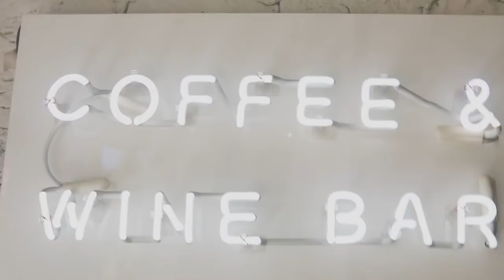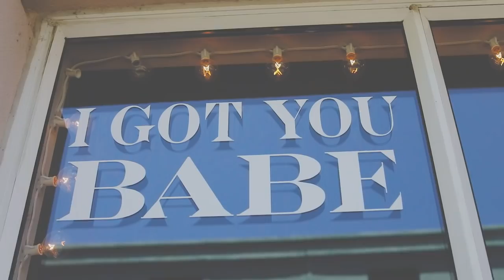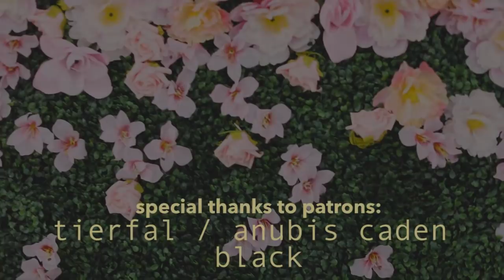SAILOR MOON CMV : Real Love | Michiru + Haruka | Neptune + Uranus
Watch the space gays do their space gay thing as aesthetically as possible.

SONG: Real Love
ARTIST: Florrie

CINEMATOGRAPHER : Kenny Letelier
HARUKA (Uranus) : Svattii
MICHIRU (Neptune) : Mishkali

It's here! Thank you for waiting!!

Ugh this took ages to edit and even longer to color correct! But I'm so happy with how this turned out.

This was really fun to shoot and I can't thank my wonderful girlfriend Rachel for doing this with me and I certainly can't thank Kenny, our fearless cinematographer, enough for his endless supply of talent!